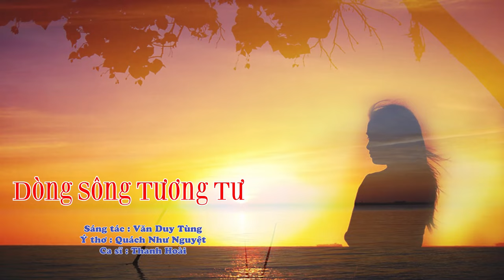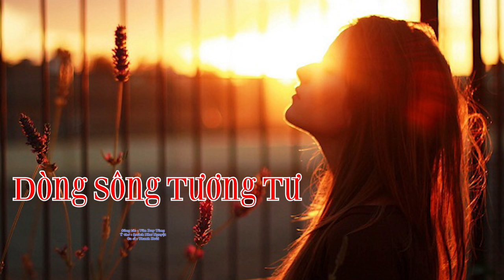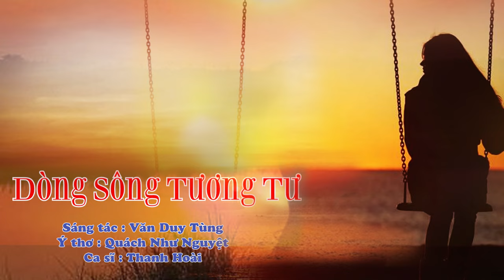Dòng Sông Tương Tư - Thanh Hoài | Ca Khúc Tình Ca Mới Nhất [ MV Music ]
🎵 Ca khúc:  Ca khúc mới nhất| DÒNG SÔNG TƯƠNG TƯ
🎼 Sáng tác: Văn Duy Tùng
🎙Ca sĩ : Thanh Hoài
💻 Editor : Tú Hiền

✒ Booking:  Nhạc Thánh Ca Toàn Quốc (Nationwide Event)